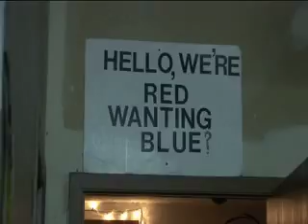Red Wanting Blue releases "Warehouse Sessions" CD/DVD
Your friendly neighborhood rock 'n roll band Red Wanting Blue is also one of the top unsigned bands in the nation. With the release of their seventh album the band takes a moment to chat with Jenna Pace about their life on the road, the music industry, and two-foot donkeys. Produced by Jenna Pace and David Bronson for Web 2.0 Television New York.